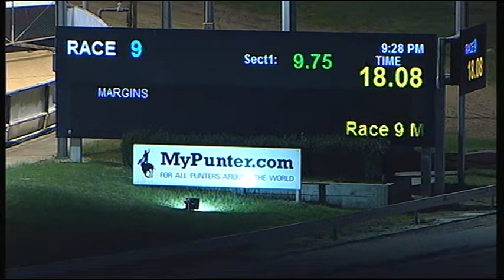CRN WED 24 MAY 17 R9